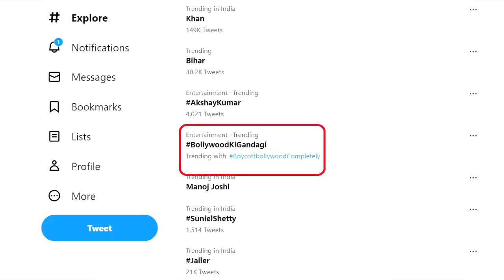क्या Bollywood घुटनो पर आ चूका है ? Suniel Shetty | Yogi Adityanath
If you liked our Videos Kindly Support us